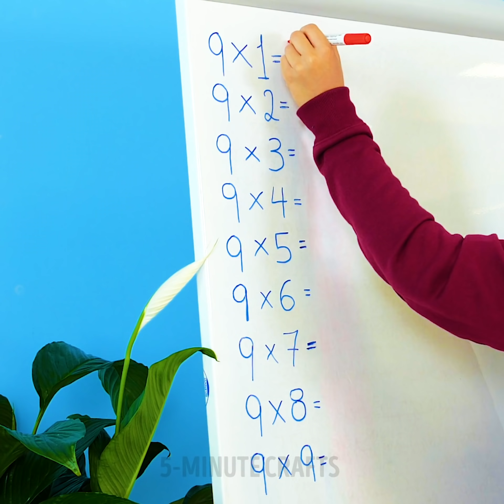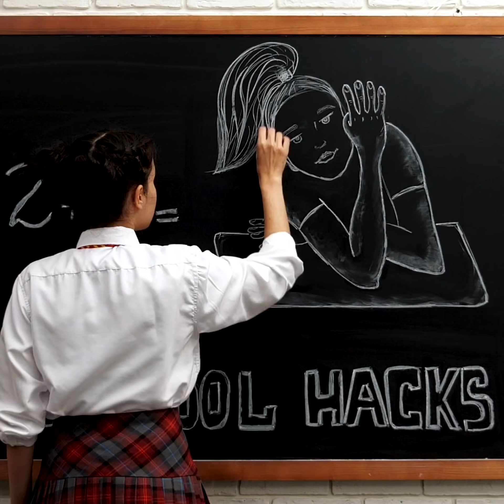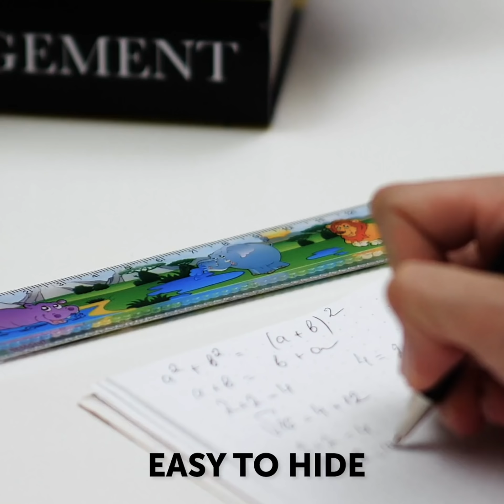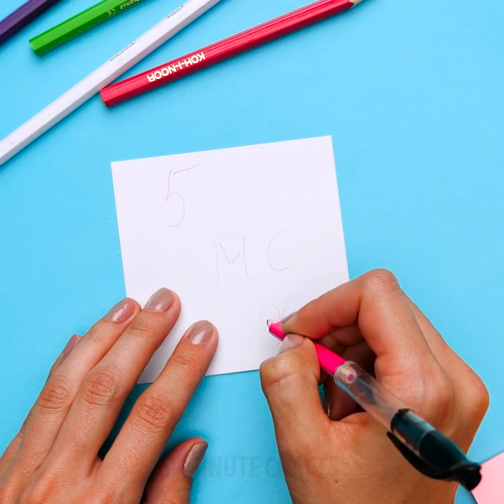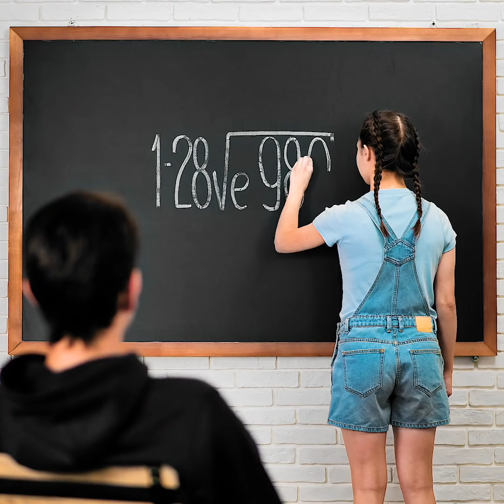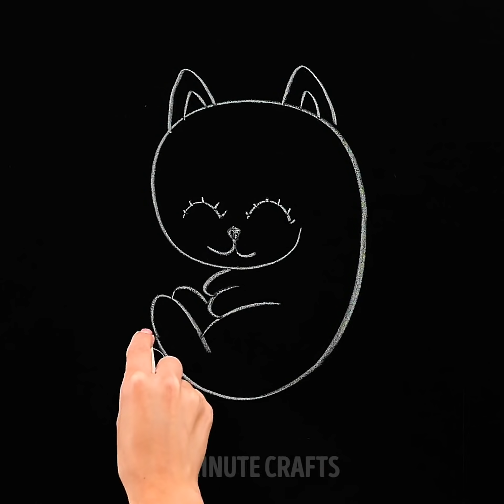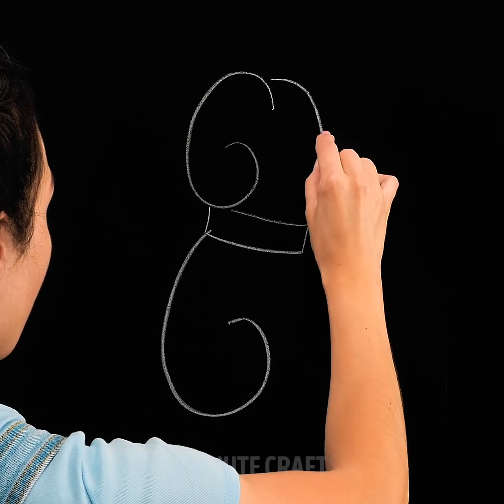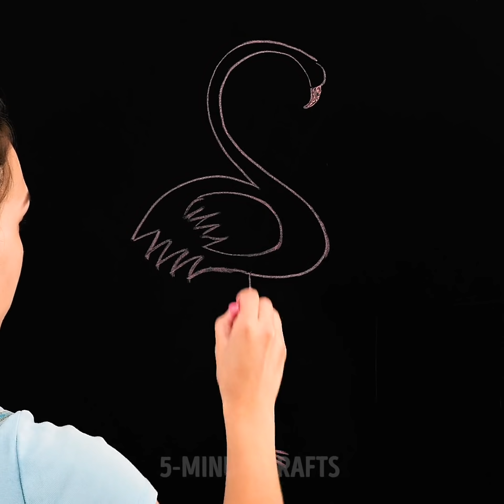29 GENIUS SCHOOL HACKS YOU NEED TO KNOW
TIMESTAMPS:
00:11 Cola math cheating
01:10 Eat chips at school
03:14 Liquid backpack print
05:08 Hide your phone with special case
07:06 School book nail file